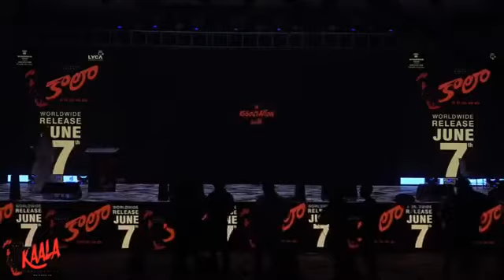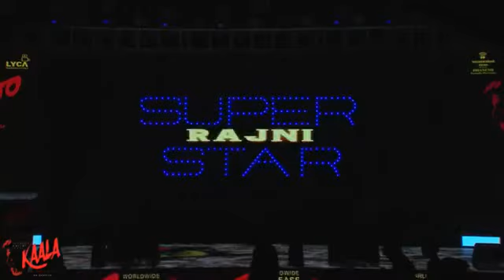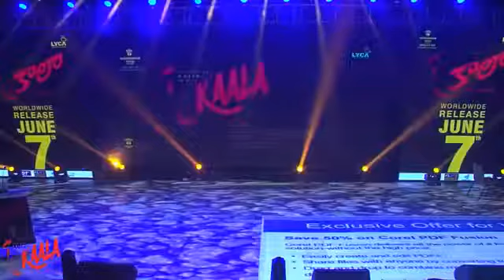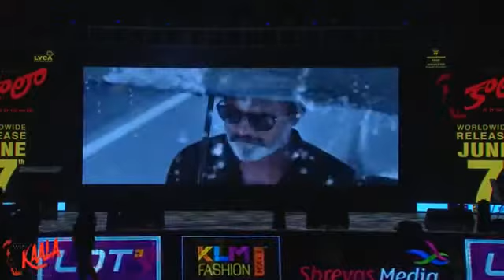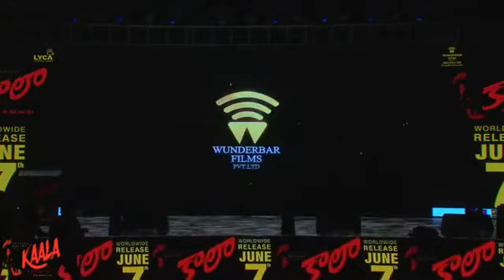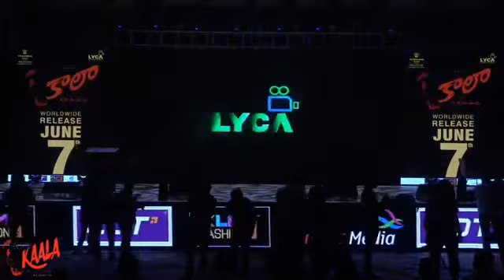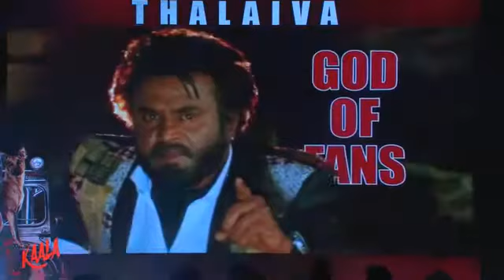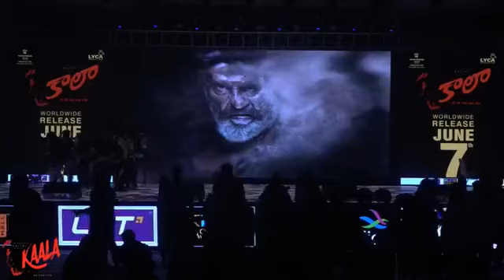Rajinikanth KAALA Movie Press Meet | Dhanush | Kaala Pre Release Event | maa telugu star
Kaala Press Meet / Kaala Pre Release Event / Kaala Pre Release Press Meet on Telugu FilmNagar. Kaala 2018 Latest Telugu Movie ft. Rajinikanth, Nana Patekar, Eswari Rao and Huma Qureshi. Directed by Pa Ranjith and Music composed by Santhosh Narayanan. Produced by Dhanush on Wunderbar Films banner.